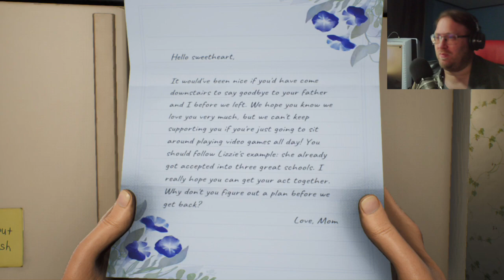High on life - 01 - Bouns, Secret Boss in the Slums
I find another boss, right after the first boss, in the first stage, which was very surprising